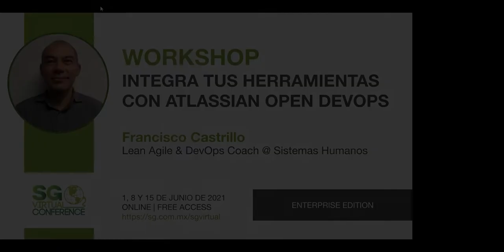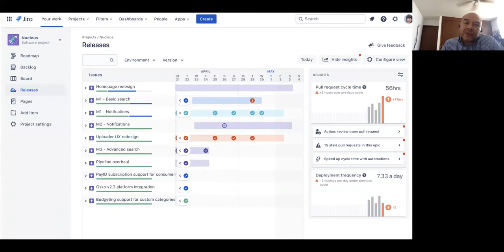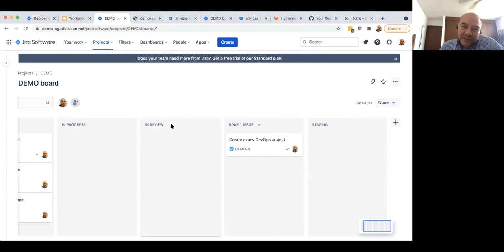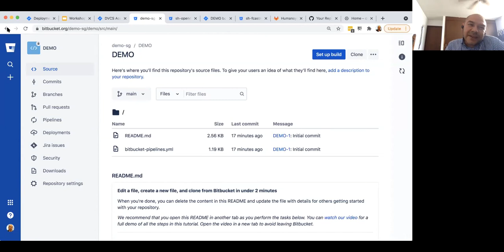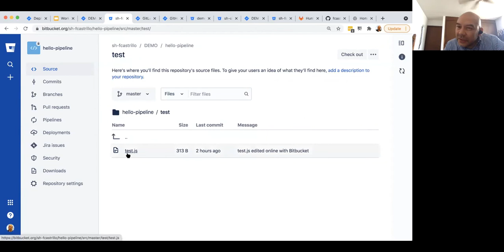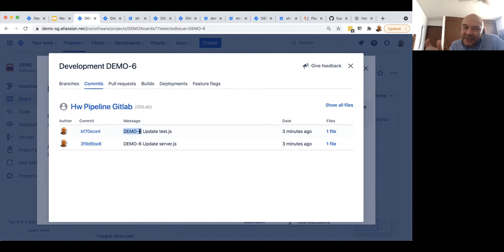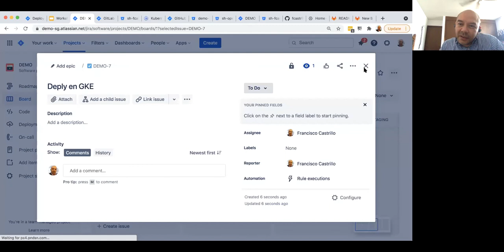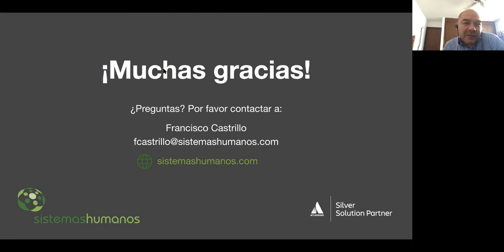SG Virtual Enterprise 21.06 - Workshop: Integra tus herramientas con Atlassian Open DevOps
El lanzamiento de hace unas pocas semanas de Atlassian nos ofrece ““una experiencia de desarrollo basada en Jira que hace que una cadena de herramientas diversa se sienta como un todo en uno””.

Como Atlassian Silver Solution Partner, en este taller Sistemas Humanos te enseña cómo sacarle provecho al enfoque abierto de la plataforma de Atlassian (Jira Software, Confluence, Bitbucket y Opsgenie) con las herramientas más comunes que estés utilizando durante el ciclo de vida de desarrollo y operación de tus aplicaciones, desde la planeación, el versionado de código, los pipelines de entrega continua, el despliegue y monitoreo.